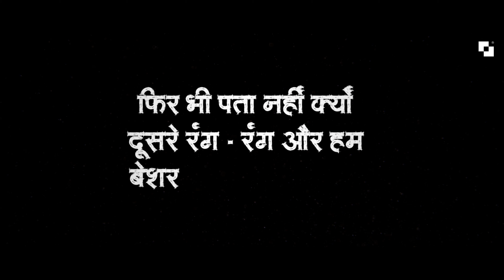Denying Existence: Exploring Unseen Realms with Kalavid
There are many things in this world which, 𝐝𝐞𝐬𝐩𝐢𝐭𝐞 𝐛𝐞𝐢𝐧𝐠 𝐚𝐧 𝐢𝐧𝐭𝐞𝐠𝐫𝐚𝐥 𝐩𝐚𝐫𝐭 𝐨𝐟 𝐨𝐮𝐫 𝐥𝐢𝐯𝐞𝐬, we deny their existence despite our choices.

This is the narration of one such duo who asks 𝐦𝐚𝐧𝐲 𝐪𝐮𝐞𝐬𝐭𝐢𝐨𝐧𝐬 𝐭𝐨 𝐭𝐡𝐢𝐬 𝐬𝐨𝐜𝐢𝐞𝐭𝐲, 𝐟𝐨𝐫 𝐭𝐡𝐞𝐢𝐫 𝐞𝐱𝐢𝐬𝐭𝐞𝐧𝐜𝐞.

Who are they? Have a look. (Use headphones for a better audio-visual experience.)

Kalavid Branding and Advertising Agency have served in this field for more than 24 years. We are always ready to create something special for our customers.